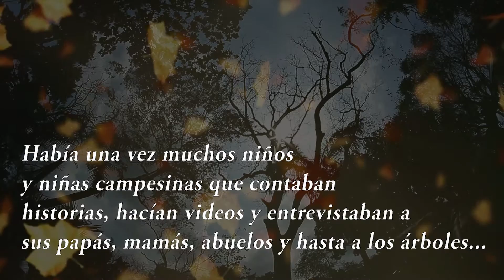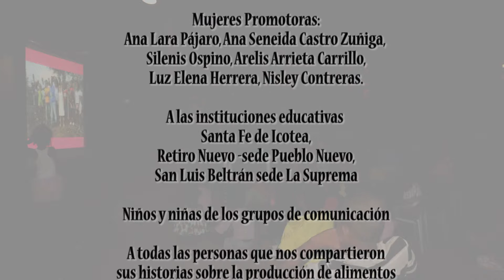Niñez campesina cuenta historias_BUÑUELO DE MAIZ_Marialabaja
Arsenis Estremor Cortés, campesina del corregimiento de Pueblo Nuevo,  nos enseña a transformar el maíz en ricos buñuelos.  Esta producción hace parte del proyecto Sabores y Saberes de Mi Tierra, coordinado por la Corporación Desarrollo Solidario con el apoyo del programa de Concertación del Ministerio de Cultura y Ayuda en Acción Colombia. Octubre 2015.